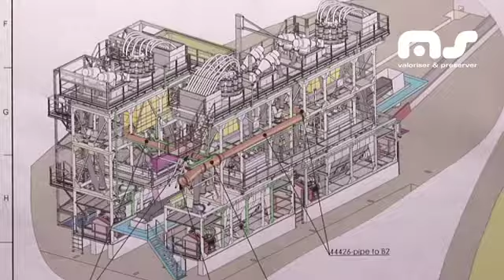Slurry Treatment Plant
Station de Traitement des boues